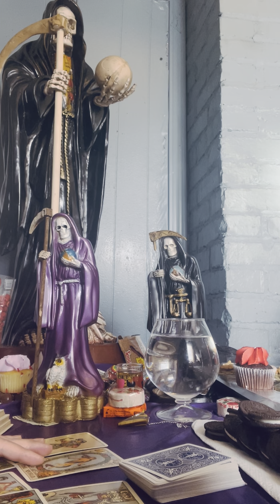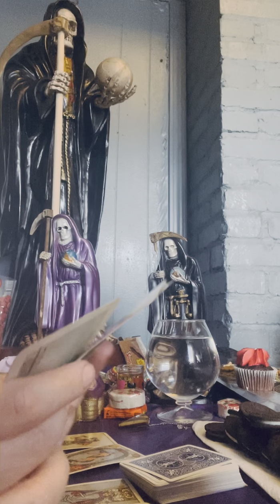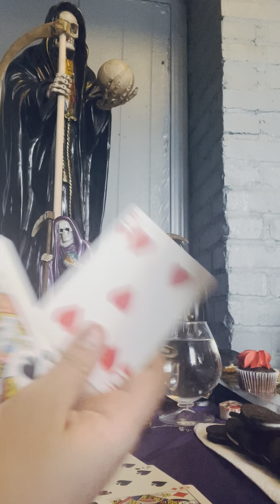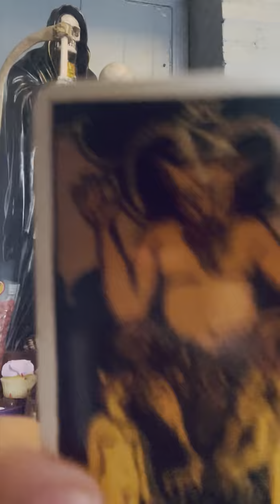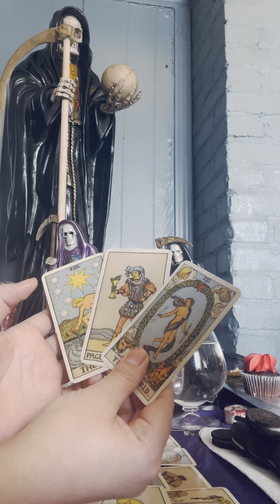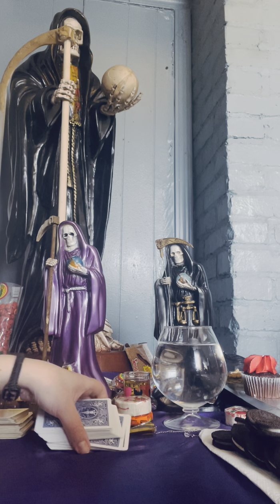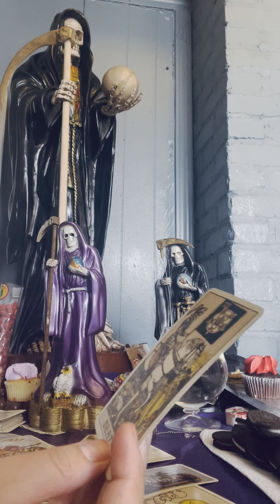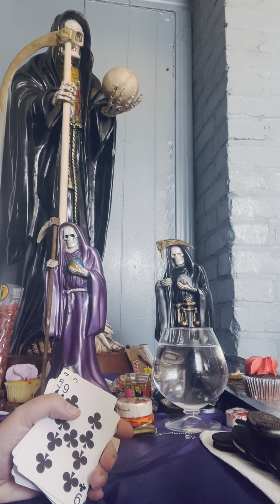♈️♌️♐️ Horóscopo para FEBRERO!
Lecturas con costo..
Reserva tu cita

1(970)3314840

Lectura general $50 dolares(por teléfono)
Se hace cita

Vídeo de 3 Minutos o mas
No necesitas cita
Confírmando el pago,
Se te manda vídeo(cuando ay disponibilidad..

Mensage de La Santa Muerte
Tus guías
Espiritus $15 dolares

Pregunta de si o no $25 dolares
1 Pregunta.. $25 dolares

Trabajos personalizados
Amuletos, veladoras, lociones, balsamos, baños y mas, para el amor, dinero, trabajo, abre caminos, atrayentes, buena suerte
Proteccion y mas….

Moneygram, Westerjunior, Ria